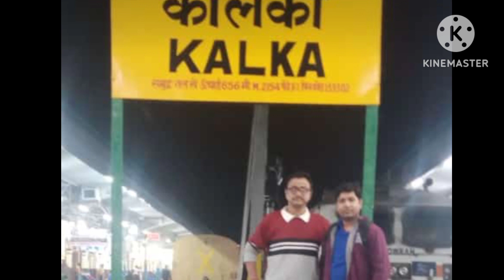mission Himachal Pradesh/kichu muhurtoo/simla /mansli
Himachal Pradesh daarun sundor nature...kichu pic share korlam#himachal#nature#simla